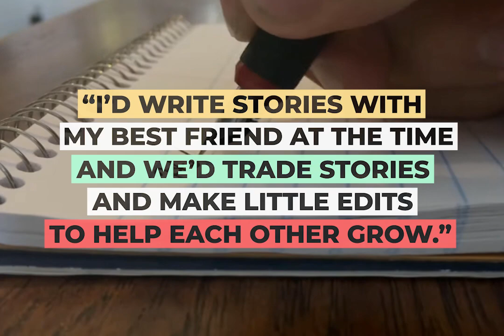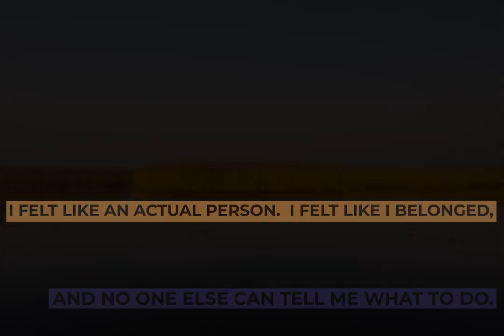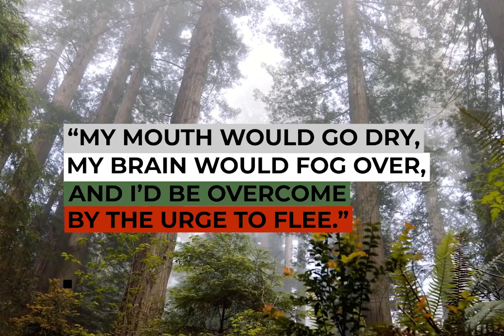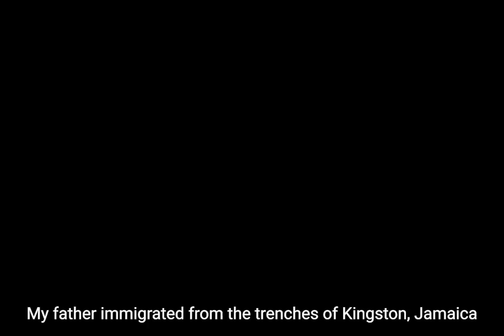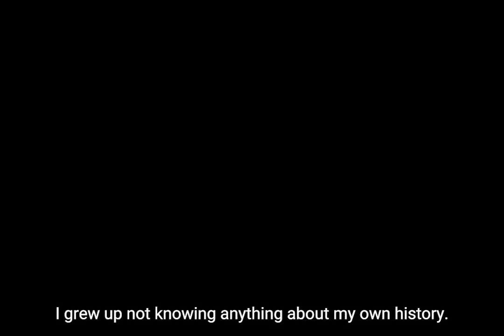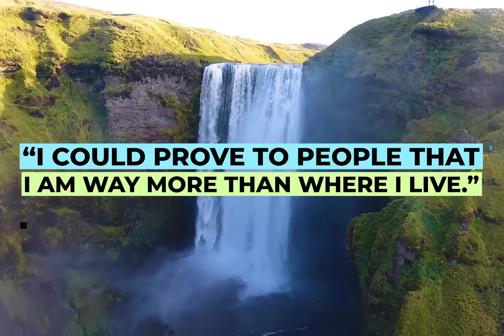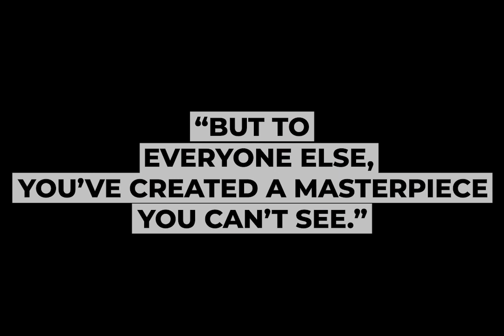Prospect Schools College Essay Montage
Seniors from Brooklyn Prospect High School's Class of 2023 read excerpts from their College Application Essays.